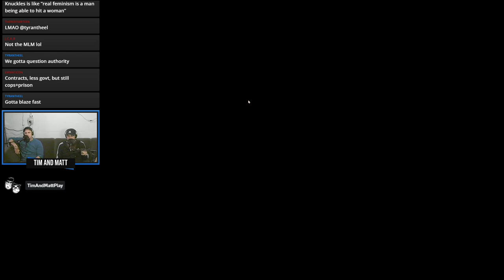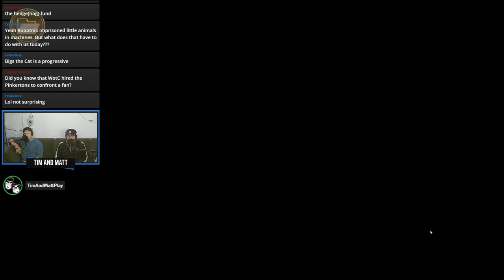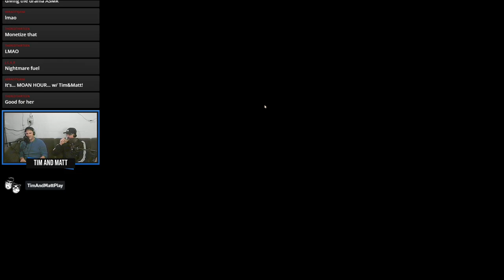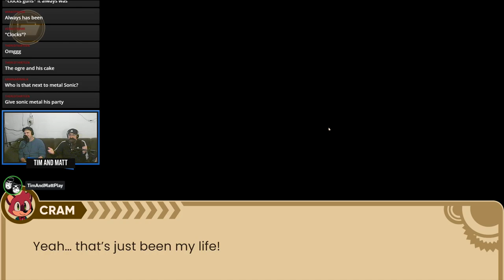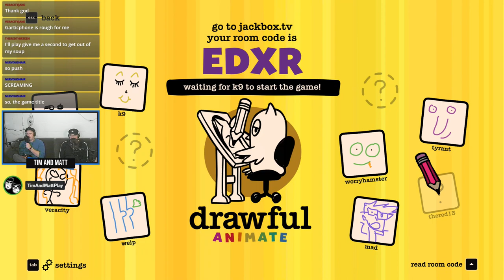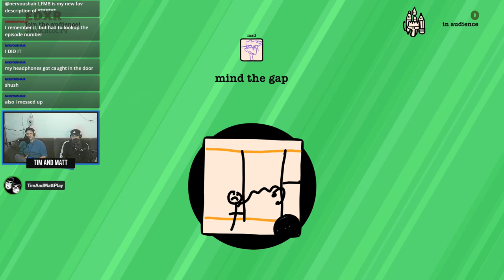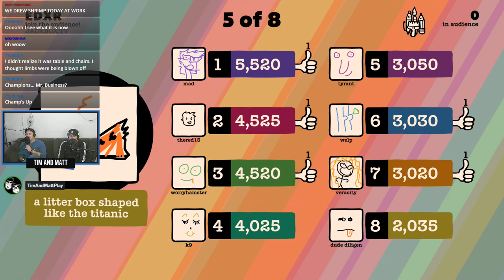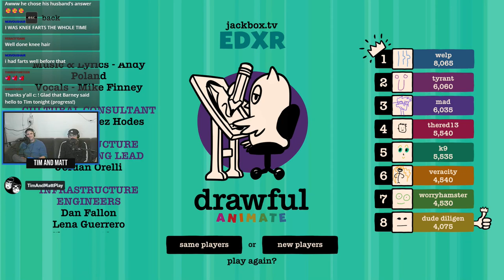Tim & Matt Play The Murder of Sonic the Hedgehog: Part 3 FINALE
Libertarian Sonic and a little Jackbox at the end. As a treat.